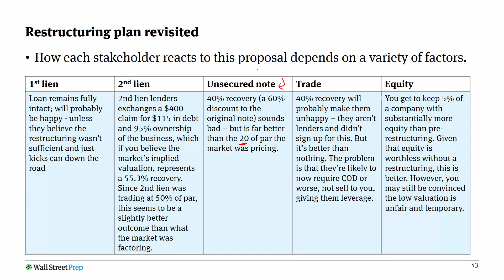Financial Restructuring Mini Course - 09 of 11 - Restructuring Plan Continued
to download the Excel file that goes along with the course.

In this 11-part free mini-course, you will learn about financial restructuring. The course is meant to introduce newbies to a high level overview of financial restructuring and set the stage for further more advanced analysis.  The first few videos demonstrate using simple examples how companies find themselves in distress. The next several videos illustrate how financial restructuring can be used to cure the distress. The last several videos dive deeper into priorities, valuation of firms under distress, and considerations for distressed debt investors.